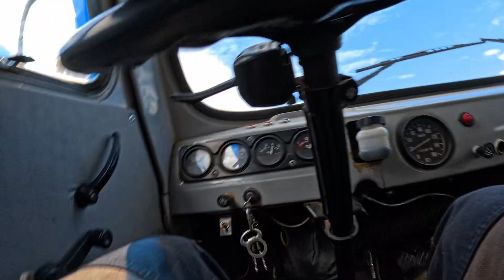AltaÏ ⎸massif du Tsambagarav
[°°]✨ Pendant plusieurs années, j'ai capturé des images en Mongolie 💨
✅Ces clins d'œil nomades sont destinés aux rêveurs, passionnés et voyageurs.

🙏 MERCI d’avoir visionné ces images !
C'est un plaisir de les partager.💦